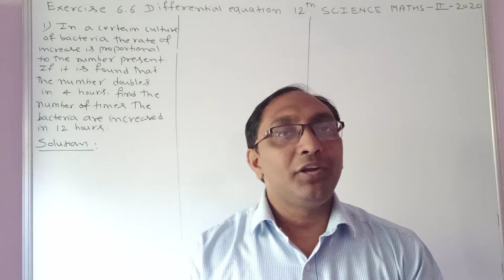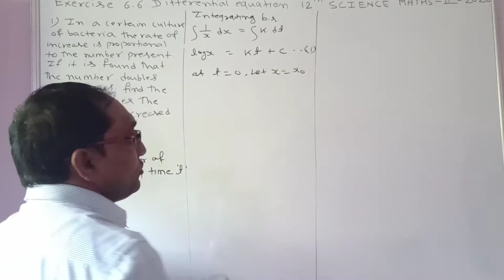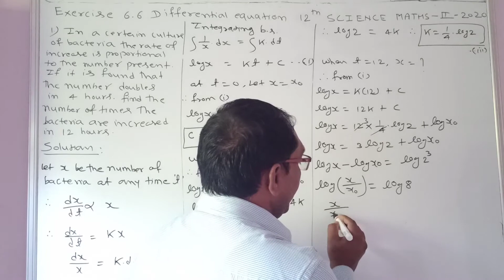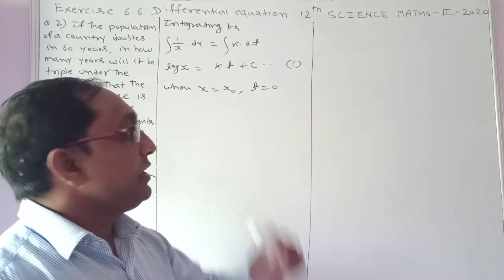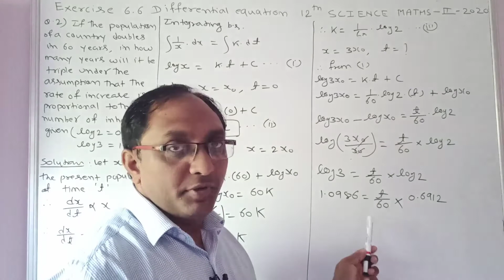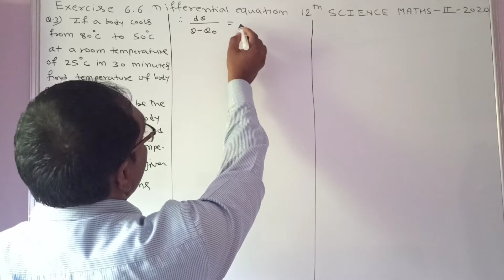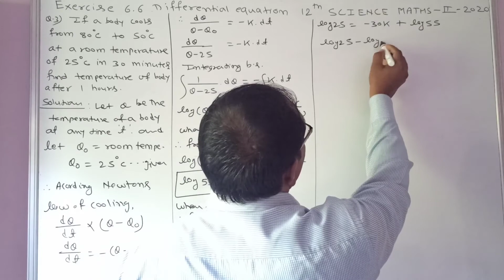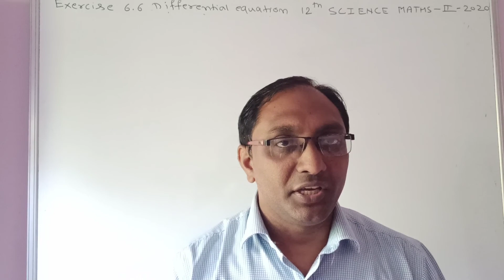No. 21 Differential Equation Ex.6.6 (Q.1 to Q.3)||12th Science Maths-II (HSC 2020-21 New Syllabus)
1. TO ERADICATE FEAR ABOUT   MATHEMATICS FROM LEARNERS MIND.

2.TO PROVIDE A COMPLETE SOLUTION OF MATHEMATICS & STATISTICS

3. TO PROVIDE SIMPLE EXPLANATION OF EACH TOPICS SO THAT I CAN CREATE  INTEREST IN LEARNERS MIND.

4. TO CONTRIBUTE A LITTLE OF MY KNOWLEDGE, TO THOSE STUDENTS WHO CAN NOT AFFORD HIGH COACHING CLASSES.

1) Ex. 6.6 Deferential equation

This video is about Topic Deferential Equation for class 12 th HSC Board of Maharastra ( Science ) New syllabus 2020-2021